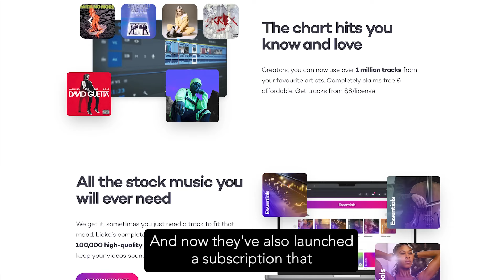Lila Thinks Lickd Is Wild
Lickd have all the music a creator needs, from chart-topping tracks to highest quality stock music, so you can improve your video quality - get 25% off your first chart track and 60 days free stock music using this

Lickd is a digital platform helping YouTube content creators legally use the music they love. We provide chart music from the world's top labels - UMG, Warner Music Group, EMPIRE etc - for licensing in to YouTube videos without the fear of a creator losing their ad revenue to a copyright claims. Our VOUCH software ensures that, if you license a song from Lickd, you will NOT get a claim on your content and can publish video with peace of mind.